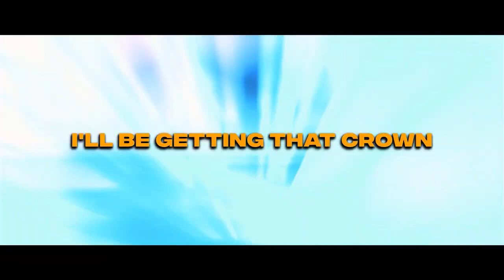Too Close (Vocals Only) Gamingly